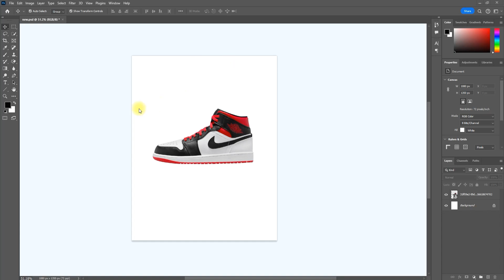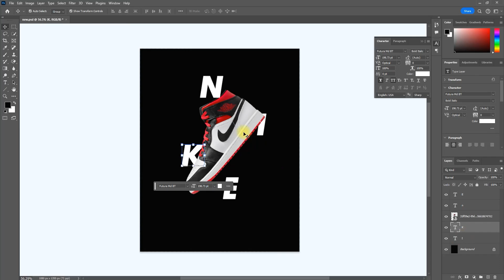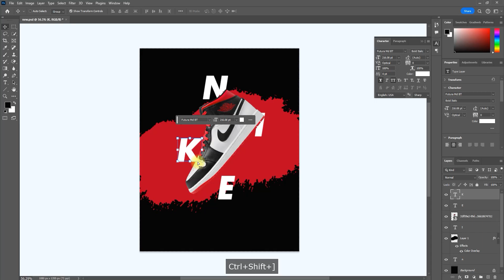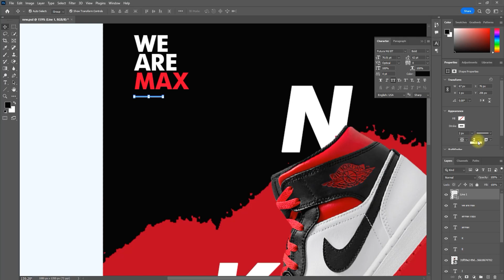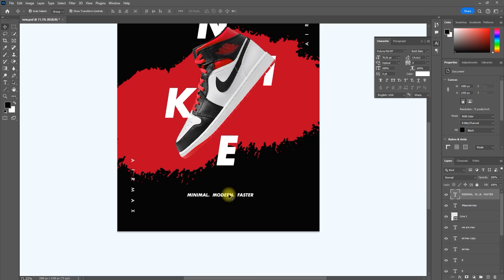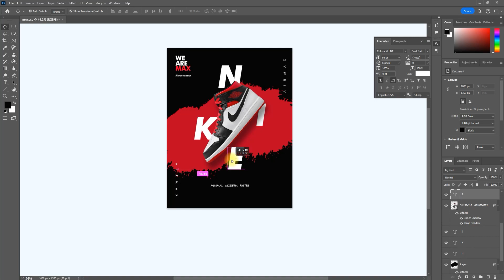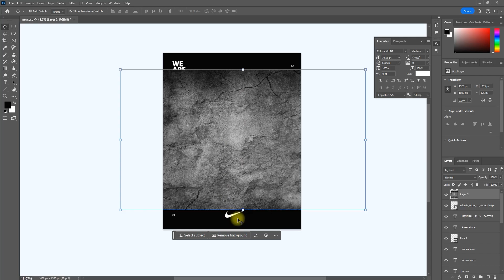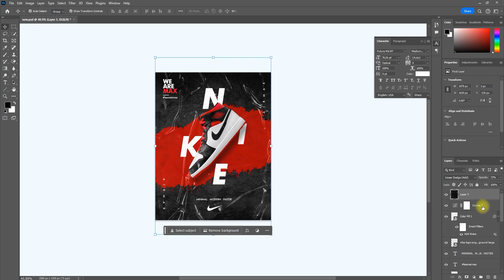Poster Design in Photoshop | Photoshop Tutorial | Dzignex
In this tutorial, we'll look at how to create a Photoshop sport shoe poster. For stylishly promoting or showcasing your shoes, this poster is ideal!
Any area in your house would look great with this retro shoe poster design! We'll begin by making a plain background, then add some straightforward text and old photographs. To give our photographs a more realistic appearance, we'll also learn how to add custom lighting and shadows.